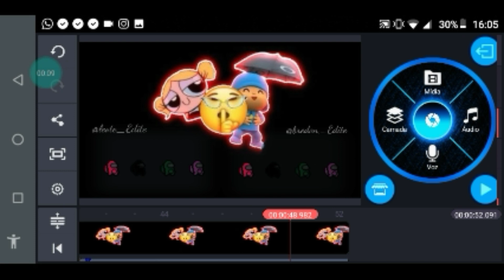vídeo de @leote_Edite de @bredon_Edite de @Kakashi editor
o canal dele tá aqui ó